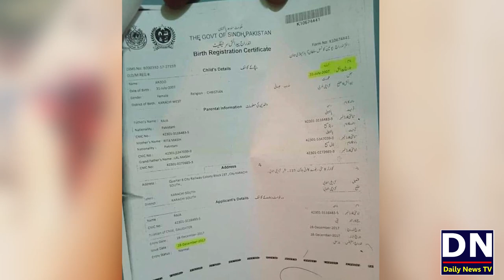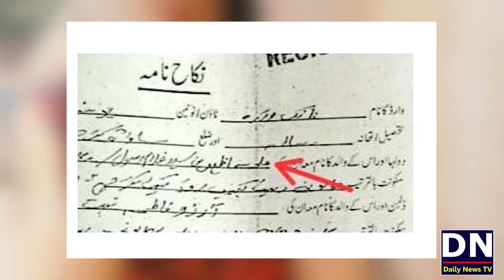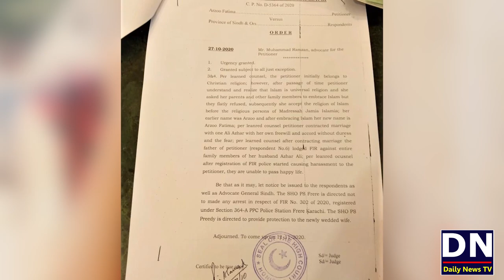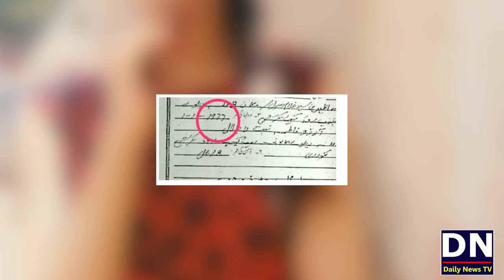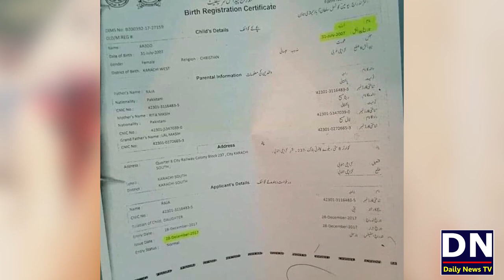Sirf 13 Saal Ki Larki Ki Shadi Kesey Hui? | Justice For Arzoo Raja | Complete Story of Arzoo Raja